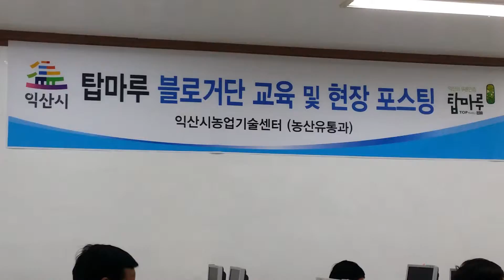익산탑마루 블로그단 - 역량강화교육/이병학 교수(4)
익산탑마루 블로그단 - 역량강화교육/이병학 교수
장소 : 익산시농업기술센터 정보화교육장
강사 : 이병학 교수(원보전 창업경영과)